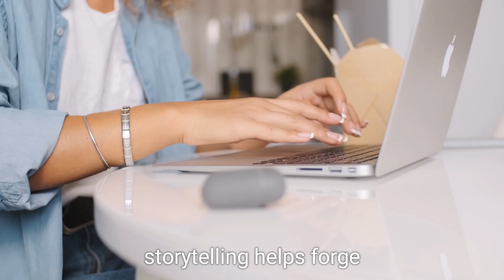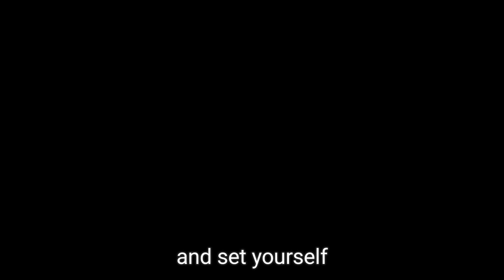Building a Strong Brand in Business